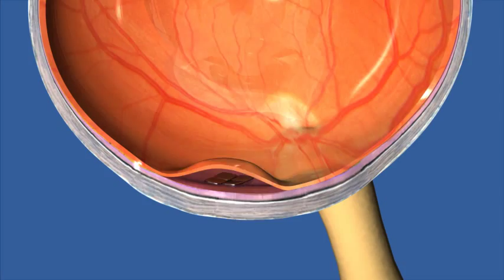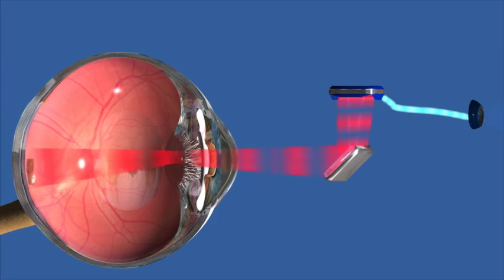Retinal implant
This is a device animated for Experimental Physics at Stanford.
The concept: a person with Retinitis Pigmentosa regains sight with the implant of specialized wafers which when exposed to infrared image transmission via a micro camera and transmitter embedded in specialized glasses, in turn emit electrical signals back (forward) to the retinal nerve layer transmitting the imagery to the optic nerve and then the brain.